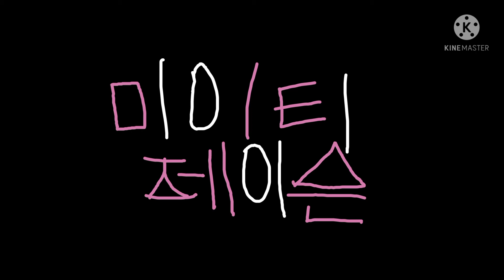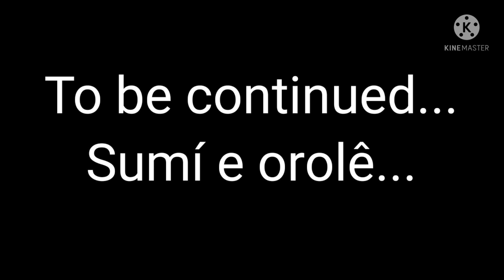Squid Game Part 1/8 (Green light Red light)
개략 아가가 만나면 신체가 아닌 다른 사람이 되고 있다 하더라도 이 모든 것이 좋습니다 별명을 가진 사람들이 있다 하더라도 이 모든 것이 좋습니다 별명을 가진 사람들이 있다 하더라도 이 모든
So guys today we're going have to play Squid Game So after we play Green light Red light Green light is go and red light means stop if you see moving you will lose